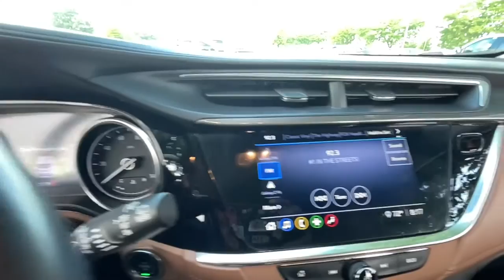2020 Buick Encore_GX Chicago, Lincolnwood, Skokie, Schaumburg, Arlington Heights M22160A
Satin Steel Metallic Used 2020 Buick Encore_GX Essence available in Chicago, Illinois at Zeigler Buick GMC Cadillac. Servicing the Lincolnwood, Skokie, Chicago, Schaumburg, Arlington Heights, IL area.

Encore_GX Essence
2020 Buick Encore_GX Essence - Stock#: M22160A

6900 N. McCormick Blvd

2020 Buick Encore GX Essence Satin Steel Metallic LOW FINANCING RATES AVAILABLE* 100K WARRANTY AVAILABLE* BACKUP CAMERA* BLUETOOTH w/MUSIC STREAMING* BLIND SPOT MONITOR* PRE-COLLSION WARNING SYSTEM* LEATHER HEATED SEATS* SMART KEY w/PUSH BUTTON START* REMOTE START* APPLE CAR PLAY* PREMIUM SOUND w/AUX JACK* USB PORT* AUTO DIMMING MIRROR* FULLY SERVICED & MAINTAINED* ABS w/VEHICLE STABILITY CONTROL* SAVE HUGE FROM NEW!!! NATIONWIDE SHIPPING AVAILABLE!!!brbrOur goal is to provide you with all the information needed to help guide you through the process of finding the perfect vehicle that best meets your specific needs and budget. For years our experienced and friendly sales staff have given customers valuable advice regarding vehicle selection financing and leasing options. Youll also feel confident in knowing that our huge selection of new models and pre-owned vehicles are priced using market-based pricing so that youll always get the best value with us. At Zeigler Buick GMC Cadillac of Lincolnwood we take pride in treating our customers like family ensuring that your experience is one that you will never forget. Every vehicle has been through a multi-point safety inspection and professionally cleaned and disinfected for your protection. We are proud to service customers in Lincolnwood Northbrook Skokie Schaumburg Chicago and all surrounding Chicagoland areas. See dealer for complete details dealer is not responsible for pricing errors. Price may exclude certain taxes doc fee charges and/or fees. All rebates applied. The value of used vehicles varies with mileage usage and condition. Book values should be considered estimates only. Some of our used vehicles may be subject to unrepaired safety recalls. Check for a vehicles unrepaired recalls by VIN FOR A GREAT EXPERIENCE.